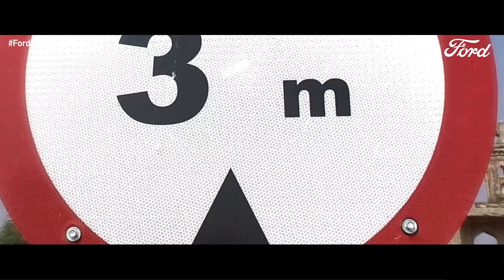Celebrating with India | Ford India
As the family of employees, dealers and partners, Ford feels proud to serve & celebrate this great nation in all its glory with its diverse sights, sounds yet unified spirit. Here’s our celebration of India on its IndependenceDay.

Follow us to know how our products, technologies and services serve this great nation:

About Ford:
The official YouTube channel for Ford Motor Company. Our videos are here for your entertainment, and you are welcome to use the share and embed links for all our videos, but the videos themselves are property of Ford Motor Company. You are not permitted to download any video and re-upload under any circumstances without written consent from Ford Motor Company.